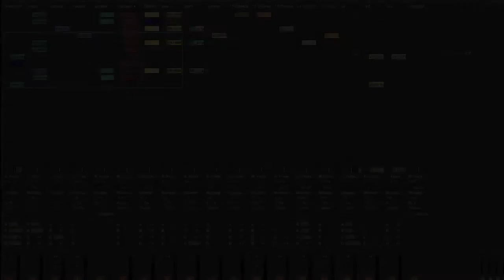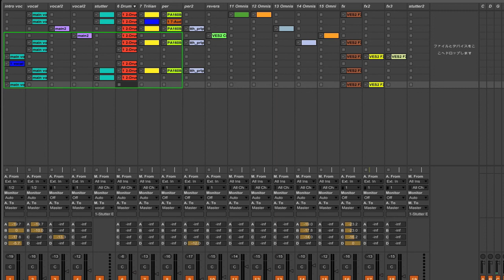Daft Punk / Get Lucky - Nicole Cross(Hideyuki Remix)